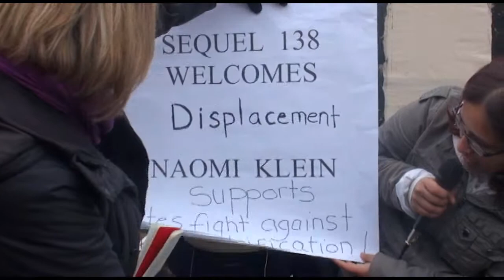Protest against condo development in Vancouver 2 of 3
Rally against condo's in the down town east of Vancouver.  Naomi Klein one of the speakers